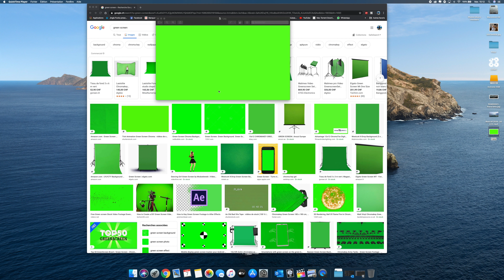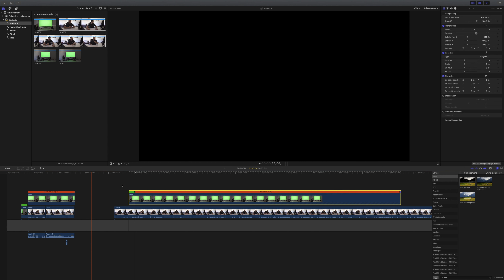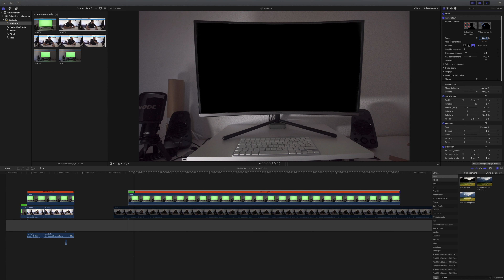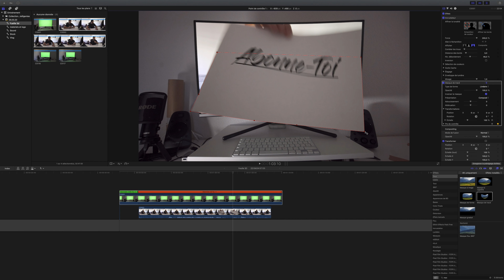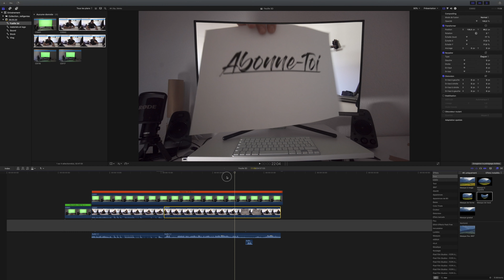Faire sortir un petit objet de l’écran (Pop Out Effect) - Final Cut Pro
Dans cette vidéo je vous montrer un effect cool pour vos vidéos. Faire sortir un objet de votre écran et tout ça sur Final Cut Pro.

► Tu peux rejoindre la communauté sur les réseaux

► Le drone